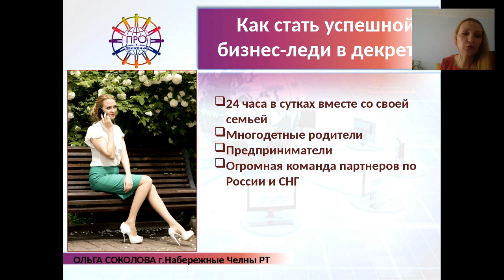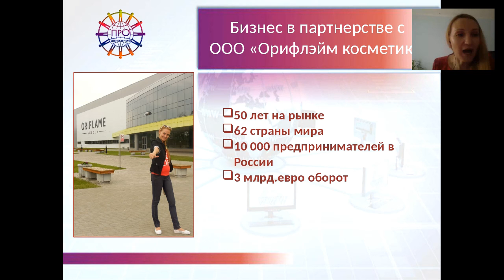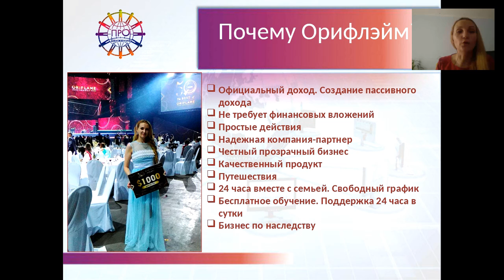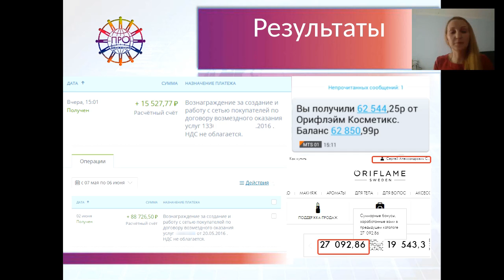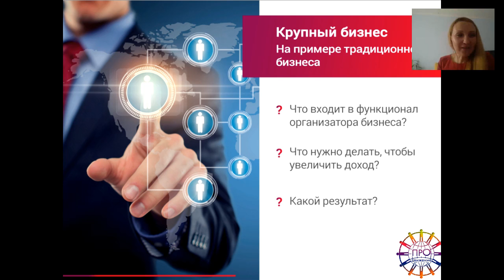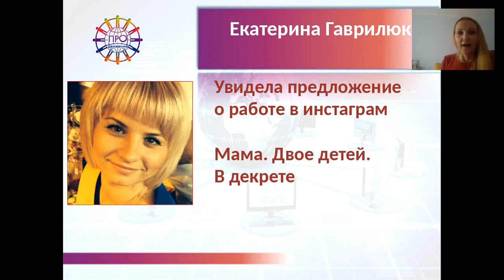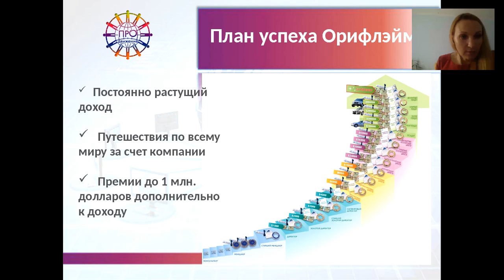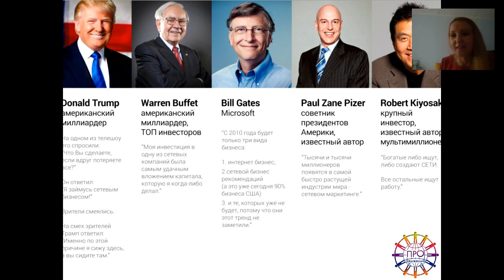Как создать свой бизнес, находясь в декрете Ольга Соколова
Система онлайн работы проверена и отлажена. За 4-8 мес. реально выйти на результат. Все прозрачно, официально и легально. Стаж, отчисления в ПФ. Обучаем, доводим до результата с доходом от 30000 руб и более и премиями по текущему курсу доллара. Автопрограмма, путешествия за счет компании-партнера, сплоченная команда и поддержка на любом этапе.